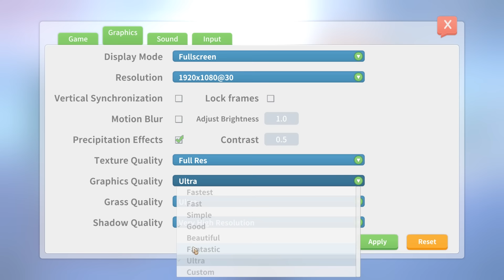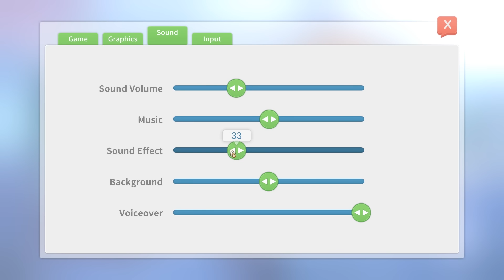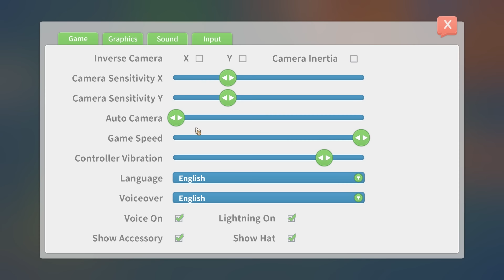Let's Play My Time At Portia [Full Release] - PC Gameplay Part 1 - Yep, I Really Like This Game!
My Time at Portia is a simulation open world RPG game. The world is set in a post-apocalypse setting. Humans are few and relics from the past are everywhere. The player will need to start a new life in a town on the edge of civilization called Portia. The player will start a workshop and build things with relics from the past for the betterment of society. The goal of the game is to make the workshop as big as possible.

We want to enrich the world with other NPCs that have their unique behaviors. Characters will go to school, do their jobs, workout, and have fun. They also have unique stories for the player to experience. The player will be able to get into relationships with other characters, be them friendships or romances. Romances can end in marriages.

Players can gather materials from an open world. Cut down tree, pick up herbs, mine in ruins, even plant your own garden. There are vast areas for the player to explore around Portia. Deserts, islands, reefs, highlands, marshlands, and more! Each area bringing their own unique items and monsters. There are two different types of dungeons in this game. Players can gather relics and ores from the abandoned dungeons, and fight off monsters to gain look in the hazardous dungeons.

We hope to give the player a truly memorable time in this game, of a warm and welcoming little town full of experiences.